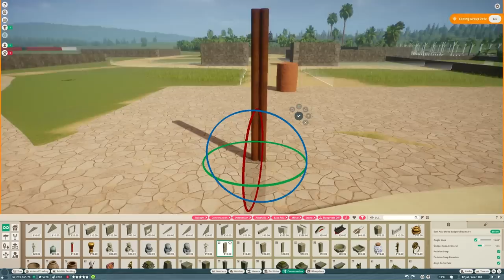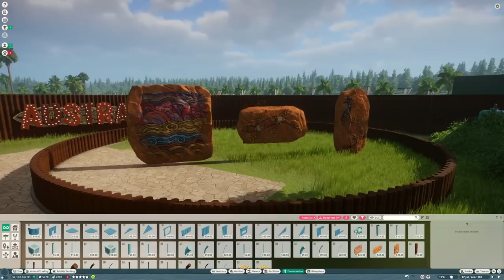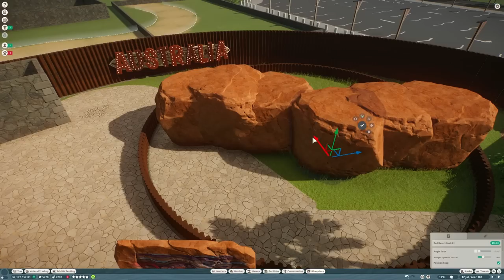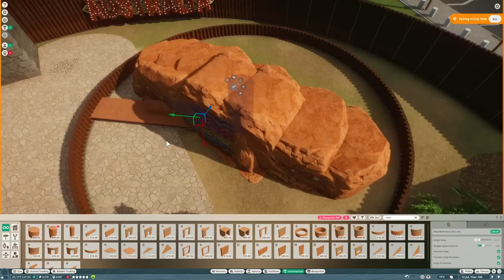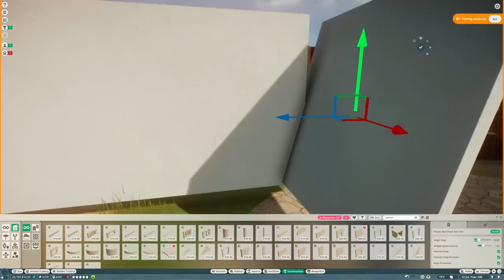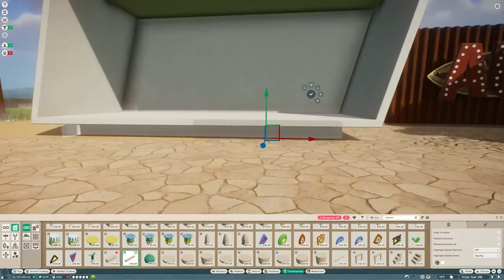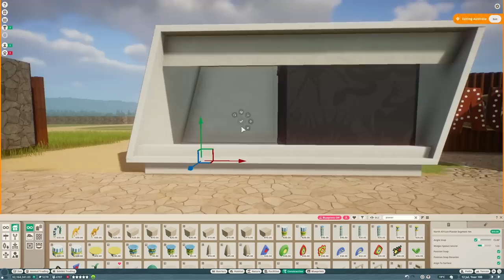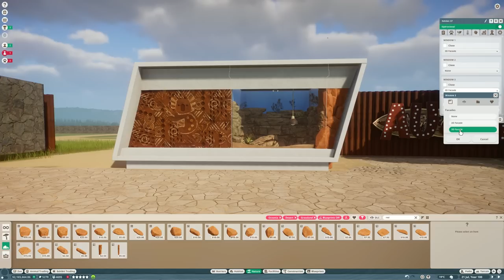Starting an Authentic Australian Area in Franchise Mode! | San Bernardino Zoo | Planet Zoo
It's time to start the Australia area at San Bernardino Zoo! Today we build the entrance and add our first animals!

00:00 Welcome to Australia!
02:31 Australian Art Display
05:33 Entrance Exhibits
10:06 Animal Rescue Update
12:48 Entrance Complete!

San Bernardino Zoo is set in Southern California and is inspired by some of the finest zoos & architects around the world from Singapore to San Diego. It is the sequel to Tekton Zoo and will be my main zoo for the next few months (joking, this will take years!)

A collection of most of the habitats & any workshop items is on the Steam Workshop

I make my videos with AMD Ryzen 5 1600 Six-Core Processor, AMD Radeon RX 5700, DaVinci Resolve & a FiFine Condenser Mic.

Check out some of my favourite YouTubers for Planet Zoo & Jurassic World Evolution 2 : DeLadySigner, RubleTrillions, Masked Bandit, Mike Sheets, Rudi Rennkamel, Iben & BestInSlot.